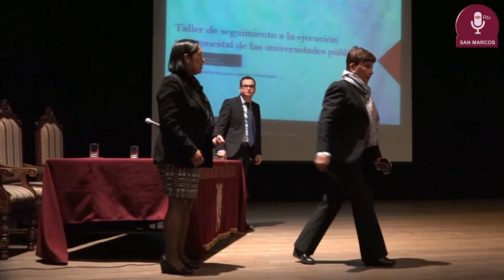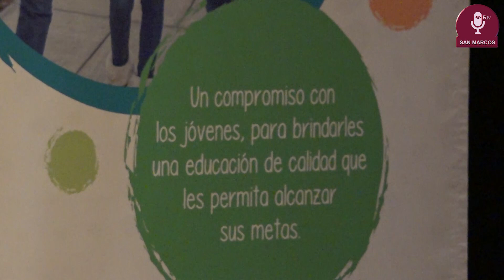Tema:Taller de Seguimiento a la Ejecución Presupuestal de Universidades Públicas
La UNMSM fue sede del Taller de Seguimiento a la Ejecución Presupuestal de Universidades Públicas, impulsado por la Dirección General de Educación Superior Universitaria del Ministerio de Educación. El cual brindó información presupuestal sobre la elaboración de criterios para la transferencia de recursos, así como dar una asesoría sobre la implementación de convenios de gestión.